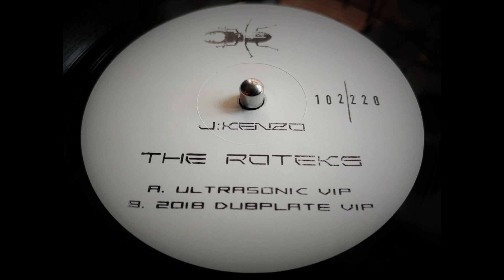J:Kenzo - The Roteks (Ultrasonic VIP) (2018)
ROTEKS001

Ripped using Technics SL1210 MK2 turntable with Audio Technica VM95ML cartridge